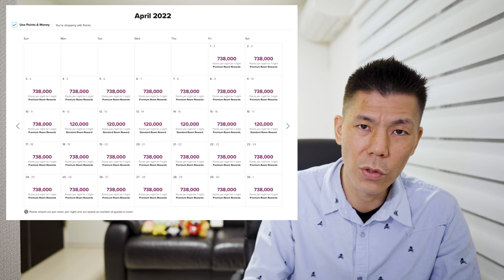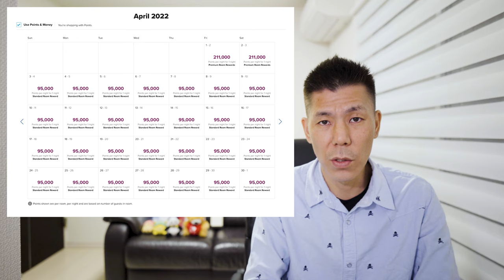ヒルトンホテルの必要ポイント改悪の流れなのか・・・。ROKU京都95,000P→110,000Pへ改悪。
ヒルトンホテルの必要ポイントが改悪が一部でてきておりますので本日はこちらの解説していきたいと思います。

【目次】
00:00 今回の動画について
00:25 ヒルトンアメックスキャンペーンの無料宿泊特典対象ホテル
02:58 本題

3ヶ月以内に30万円のカード利用で10,000P
3ヶ月以内に45万円のカード利用で20,000P
6ヶ月以内に75万円のカード利用で25,000P

合計70,000P

3ヶ月以内に30万円のカード利用で30,000P
3ヶ月以内に75万円のカード利用で35,000P
6ヶ月以内に150万円のカード利用で90,000P

合計200,000P😳

☑️使用機材